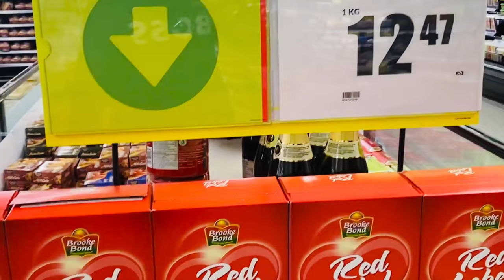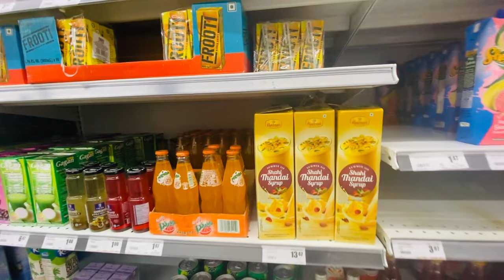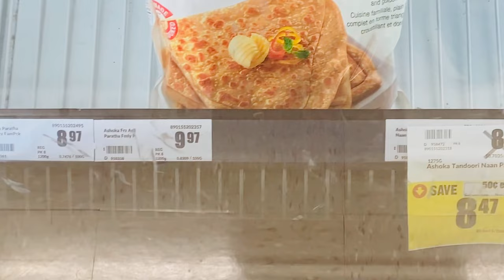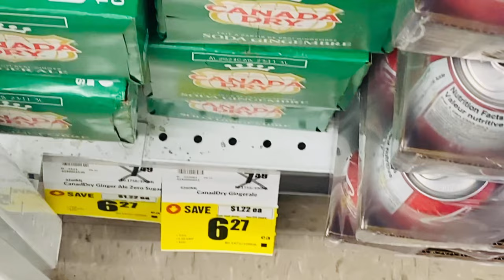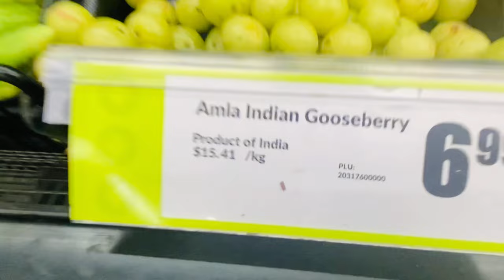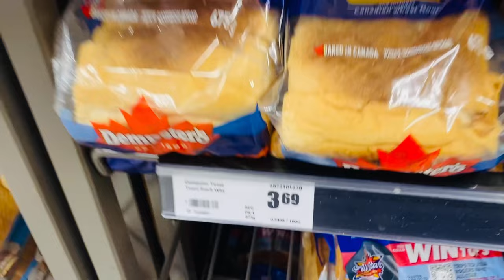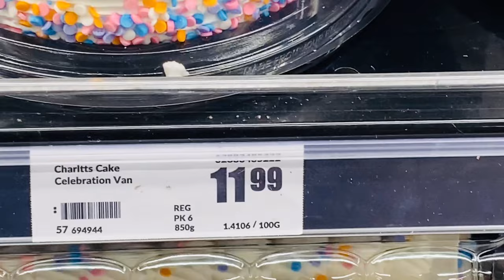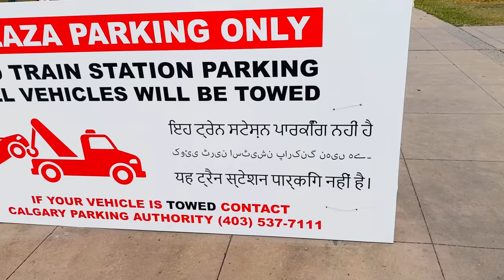Indian Grocery in CANADA 💰 FreshCo Vlog as an International Student .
AND JOIN SDV SQUAD.